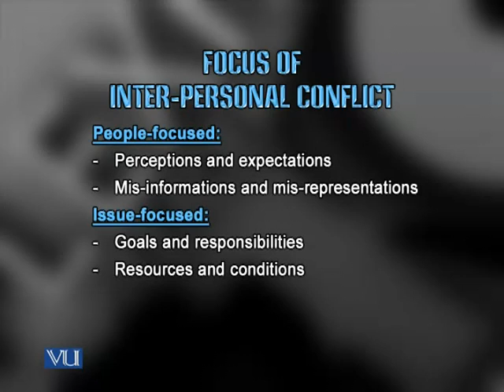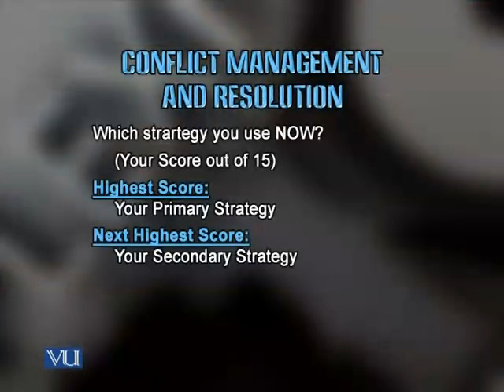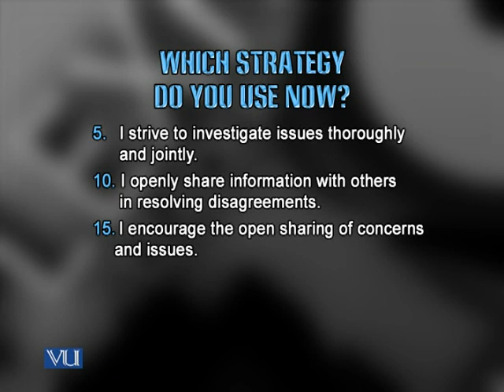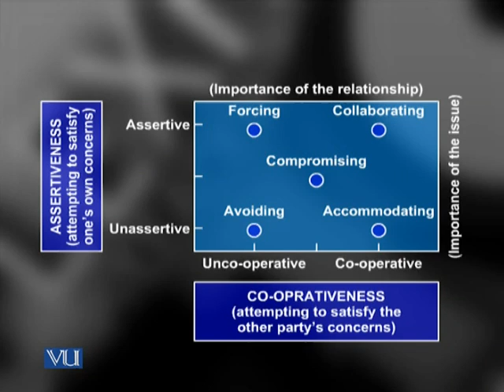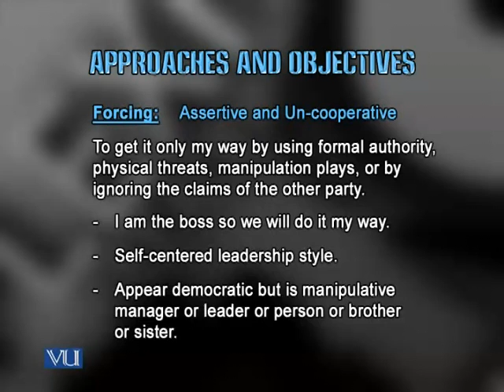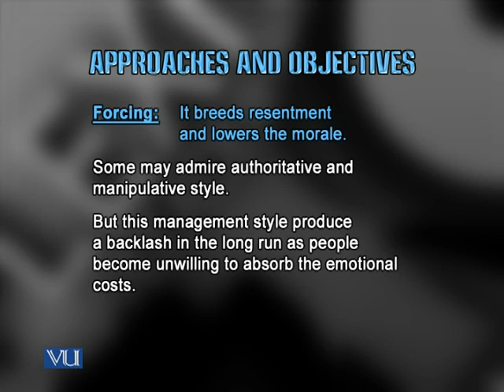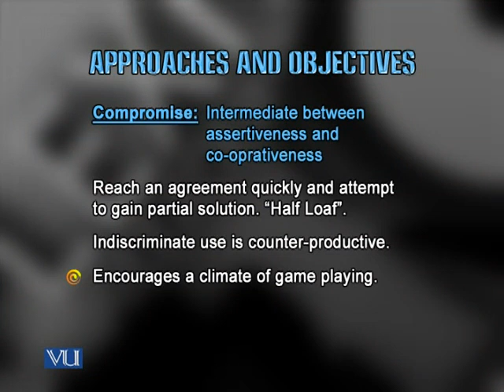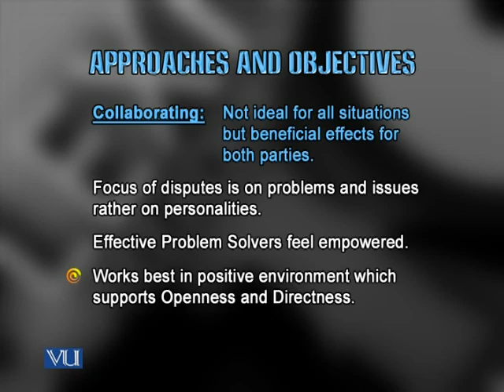MGMT622_Lecture36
MGMT622 - Management Skills: Lecture 36

Note:
"MGMT622 - Management Skills" is offered with an alternate course code of "MGMT722 - Management Skills" at Graduate (MS) Level.